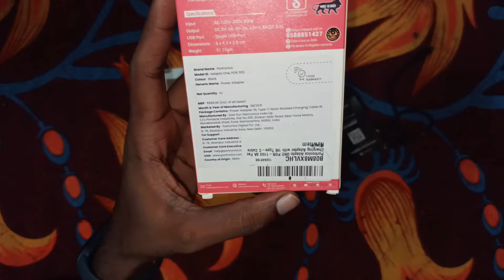Portronics ADAPTO ONE 18W Fast charger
Unboxing of Portronics ADAPTO ONE 18W Fast charger